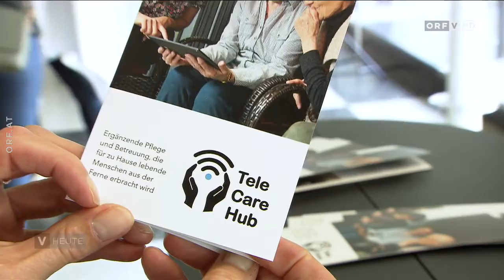Pflegeroboter in Vorarlberg im Einsatz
Unterstützungen für pflegende Angehörige

An der Fachhochschule Vorarlberg wird an technischen Lösungen im Pflegebereich gearbeitet, um Angehörige zu entlasten. Dazu gehört das Ausprobieren und Weiterentwickeln von innovativen Ideen. Am Dienstag wurden diese bei einer Tagung in Dornbirn vorgestellt.